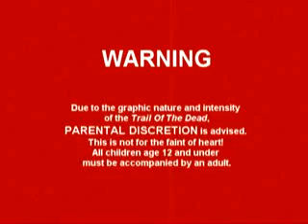Trail of the Dead Commercial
The 30 second Suddenlink commercial for Trail of the dead.